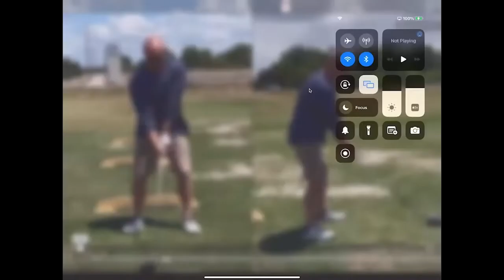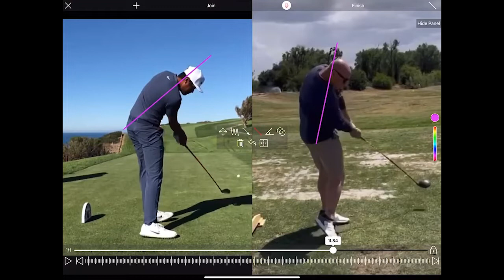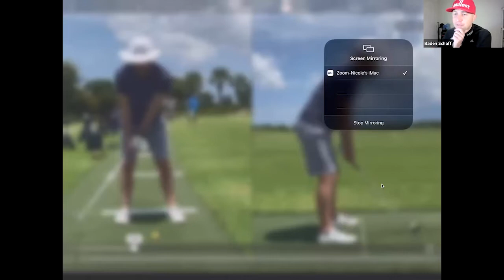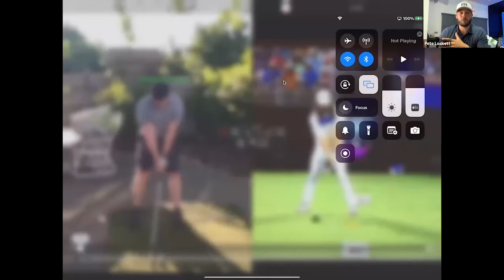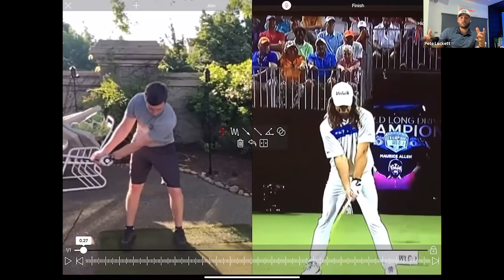Alex Clapp & Pete Lockett Live Lesson (June 22, 2022)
Coaches Alex Clapp & Pete Lockett join Skillest founder Baden Schaff for a one-of-a-kind live lesson on Zoom featuring three golfers.